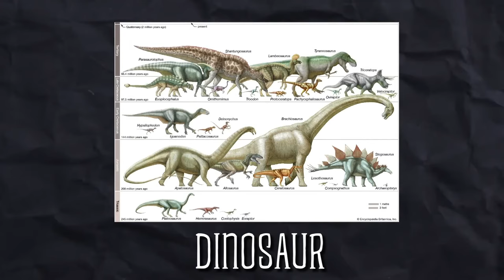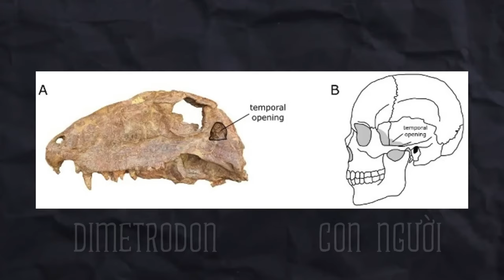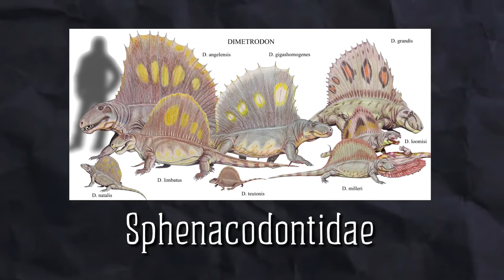DIMETRODON - Biểu tượng Kỷ Permi không phải Khủng Long | MÁY THỜI GIAN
DIMETRODON - Kẻ thống trị KỶ PERMI không phải là KHỦNG LONG | MÁY THỜI GIAN

Nằm đâu đó trong những trang sách tranh ảnh về thời cổ đại, hay trên các quầy hàng đồ chơi mô hình, có thể bạn đã từng bắt gặp một giống sinh vật được chú thích là Khủng long Dimetrodon. Tuy nhiên, nếu mấy bộ hài cốt Dimetrodon trong bảo tàng mà biết được, chúng chắc sẽ cáu lên rằng “Trông con này giống khủng long lắm hả mà tưởng!”.

Chuyện này thực ra khó mà trách, vì với vẻ ngoài giống một con thằn lằn cỡ bự, cộng thêm “cánh buồm” xưng dọc theo sống lưng, quả thực Dimetrodon rất dễ khiến người ta liên tưởng đến loài cấc long Spinosaurus hoặc kiếm long Stegosaurus.

Nhưng bất ngờ chưa, dưới góc nhìn của các nhà cổ sinh vật học, sinh vật cùng khủng long không hề thuộc cùng một loài, thậm chí là không có quan hệ gần gũi như hầu hết mọi người hay nghĩ. Mà thuộc về một nhánh sinh vật hoàn toàn khác, được gọi Synapsid.

Voice: Lẻn
Script: Minh Nghĩa
Edit: Ngọc Thành

Mốc thời gian:
0:00 Intro
1:03 Ngoại hình khủng long nhưng không phải khủng long ?
1:57 Điểm khác biệt giữa Dimetrodon và Khủng long
3:44 Top 3 sự thật thú vị về loài Dimetrodon
6:15 Dimetrodon không phải tổ tiên của động vật có vú
7:12 Outro

Our Channel:
Ngọc Thành
Zalo (nhanh nhất) và SĐT: 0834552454